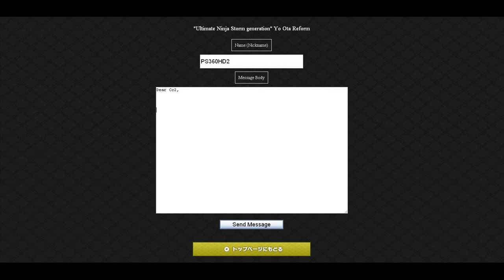Naruto Shippuden: Ultimate Ninja Storm Generations: A new Way to Contact Cyber Connect 2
CyberConnect2 (CC2) is now accepting input from the fans in regards to Naruto Shippuden: Ultimate Ninja Storm Generations! They've created a page with a form dedicated solely to this.

So send in a message today!!